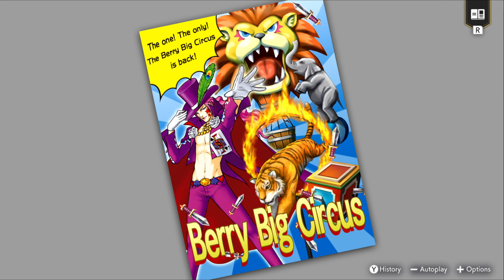Ace Attorney Investigations 2 - Prosecutor's Gambit #27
Today we finally get a chance to play a game I have been looking forward to for years: Ace Attorney Investigations 2 - Prosecutor's Gambit. Originally only released in Japan, we now have a chance to play it thanks to the Ace Attorney Investigations Collection. How many times will Gumshoe's salary get cut this time?